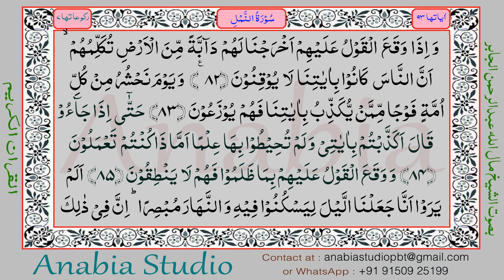KR 1149 Arabic s027 082 085